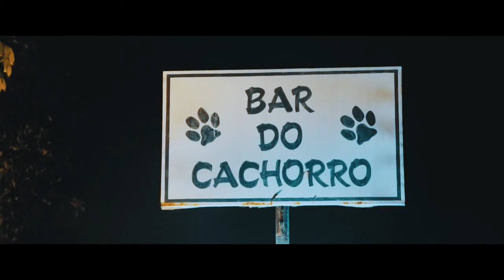NORONHA EXPERIENCE - TRAILER OFICIAL 2017